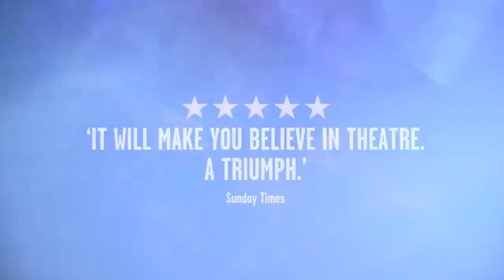Life of Pi Official Trailer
La vida de Pi es una obra de teatro basada en la novela más vendida del mismo nombre de Yann Martel adaptada para el teatro por Lolita Chakrabarti .

La obra se estrenó en junio de 2019 en el Crucible Theatre, Sheffield antes de trasladarse al Wyndham's Theatre en el West End de Londres en noviembre de 2021.

La obra ganó cinco premios Laurence Olivier (incluida la Mejor Obra Nueva ), cinco premios de teatro del Reino Unido (incluida la Mejor Obra Nueva), Play) y Mejor Obra Nueva en los Premios WhatsOnStage .